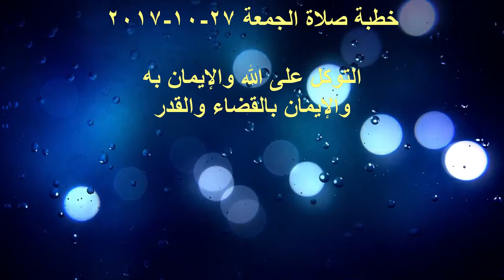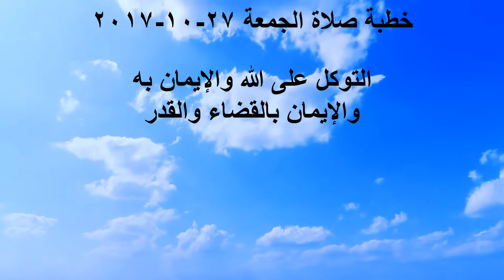خطبة صلاة الجمعة 27-10-2017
التوكل على الله والإيمان به
والإيمان بالقضاء والقدر